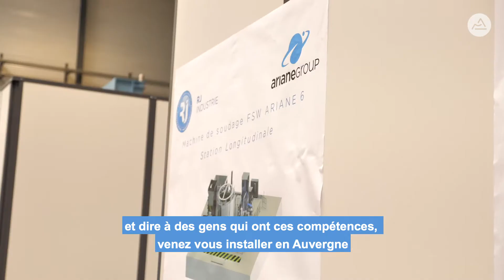Laurent Wauquiez en visite chez RJ Industrie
Le Président Laurent Wauquiez a rendu visite, lundi 9 avril, à RJ industrie. Cette pépite auvergnate, spécialisée en soudure, est notamment sous-traitant pour Arianespace. Et elle cherche à recruter...